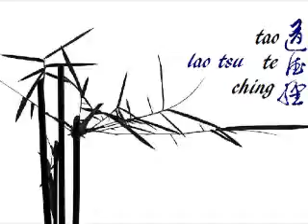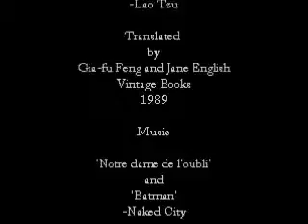Tao Te Ching - Chapter XXVIII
Lao Tzu